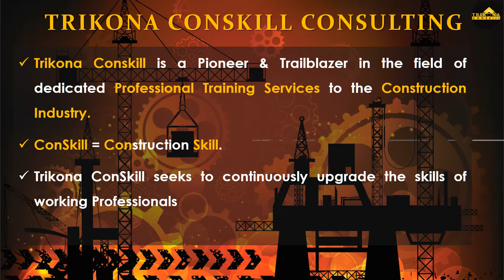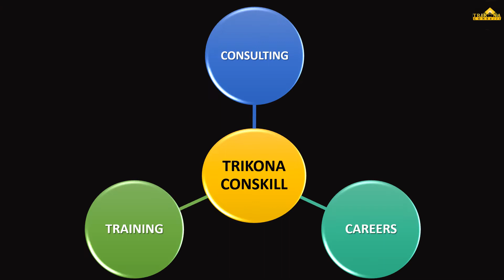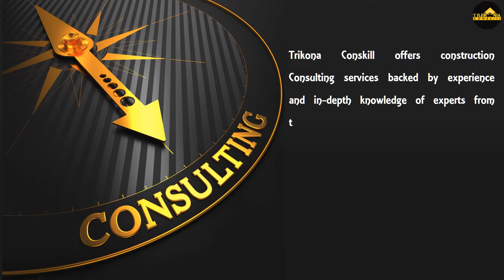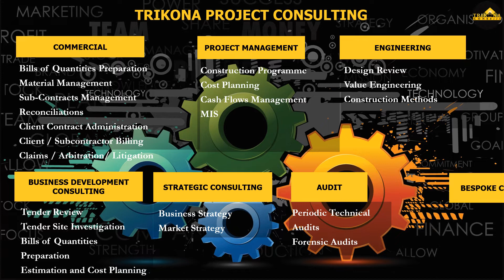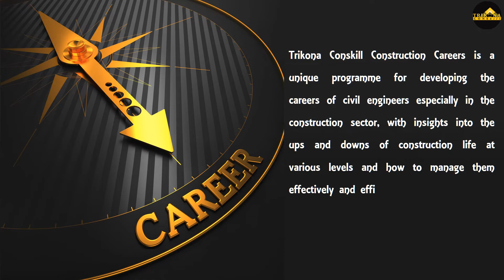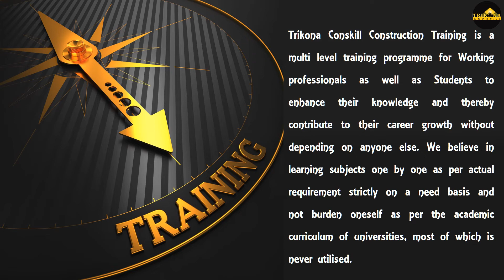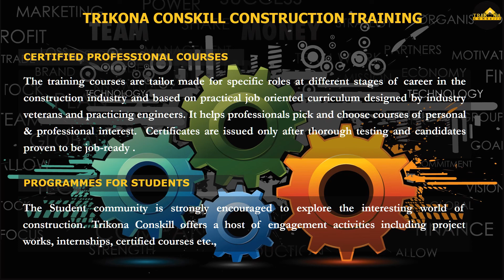INTRODUCTION TO TRIKONA CONSKILL - CONSTRUCTION TRAINING & CAREER SERVICES